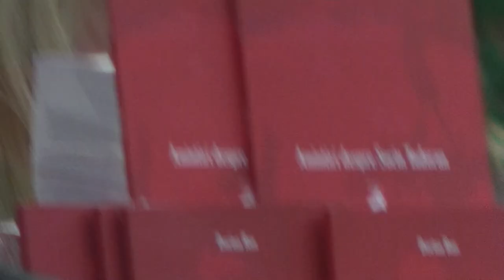Virgil Mihaiu, Amintiri despre Sorin Tudoran, Muzeul Municipal Dej, Sept 2020